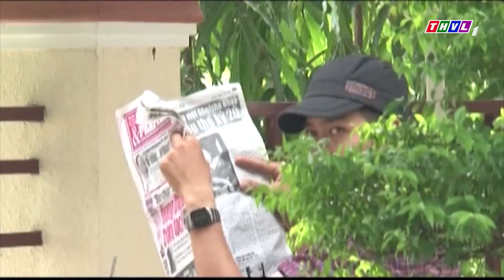PHIM VIỆT NAM MỚI 2023 | BÀ TRÙM DỤ DỖ SINH VIÊN VÀO ĐỘNG BÀN TƠ | PHIM VIỆT NAM TÂM LÝ XÃ HỘI 2023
Phim " TRỐN VỢ LUỘC GÀ " là một trong những Phim Bộ Tình Cảm , Phim Bộ Tâm Lý Xã Hội hay nhất , mới nhất 2022 có các ngôi sao như Lê Phương, Quý Bình, Huy Khánh, Ngọc Lan,Quang Trí, NSƯT Hữu Châu, Cố NS Út Bạch Lan.. thủ vai chính. Bộ phim do đài Truyền Hình Vĩnh Long sản xuất đã đạt được những thành công rực rỡ trong làng phim bộ tình cảm, tâm lý xã hội Việt Nam hay nhất 2023. Chúc các bạn có những phút giây xem phim vui vẻ nhé ^^